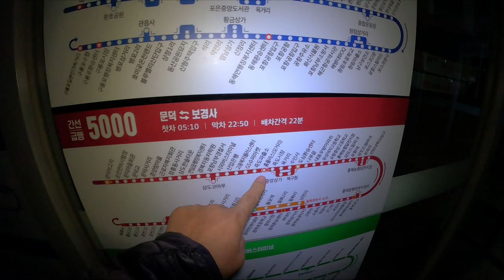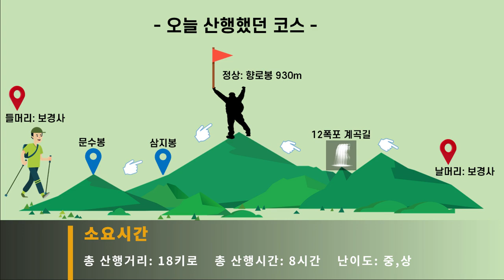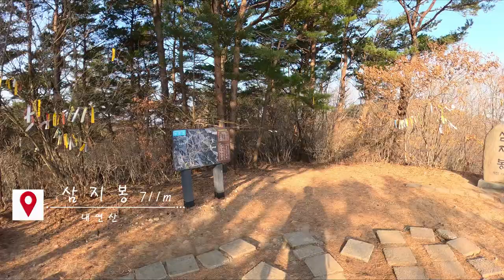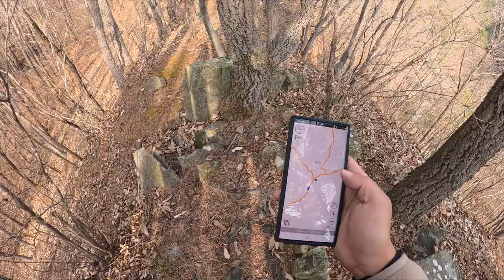내연산/내연산 가는 대중교통/문수봉/삼지봉/향로봉/100대명산/12폭포/내연산등산코스/등산유튜버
*산행날짜: 2022년 12월 9일 금요일

*촬영장비
                  고프로11+맥스렌즈 (화각: 슈퍼뷰)
                  셀카봉; 엘그란데(구형)
                  미니삼각대; 레오포토MT-03
                  마이크; 로데 와이러스고 무선마이크

*산행장비

                     배낭: 그레고리 줄루30
                     등산화: 캠프라인

*첫부분의 찔레꽃 연주 음원은 오주연님의 음악으로
   허가를 받고 사용 했습니다. 감사합니다.

내연산 가는 대중교통을 설명드리겠습니다

서울 강남고속버스터미널 경부선에서 밤12시 포항행을
탑승하면 새벽 3시반에 포항 버스터미널에 도착합니다
여기서는 버스가 없구요
터미널에서 약 300미터 떨어져있는
홈프러스 앞에서 급행버스 5000번을 승차해서

종점인 보경사에서 하차 합니다
첫차가 05시30분에 있습니다

5000번 버스는  홈플러스 정류장에서  보경사까지는
한시간 소요됩니다

참고로 홈플러스 힝단보도건너면 바로앞에 편의점있고
24시간 김밥집도 영업합니다 참고하세요
동네 택시기사분도 자주이용합니다
식사하시고 길건너 홈플러스앞에서 타셔야
보경사로 갑니다
편의점쪽에서 승차하시면 안됩니다
산행하고 돌아가실때는 타고 왔던 5000번 버스타시고
기차역이든 터미널로 가시면 됩니다